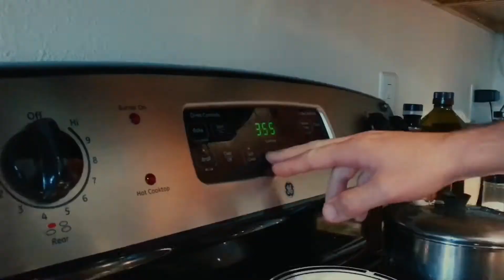Cooking Video, Making Baked Potato!